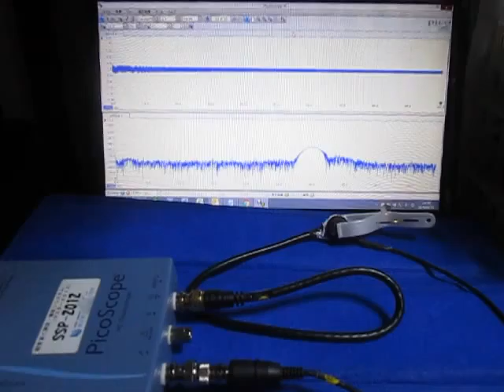超音波システムの発振制御技術 （超音波システム研究所 ultrasonic-labo）